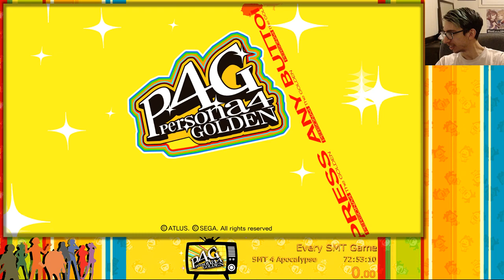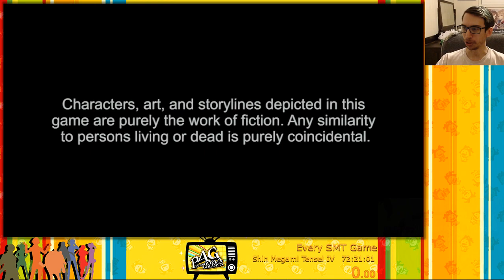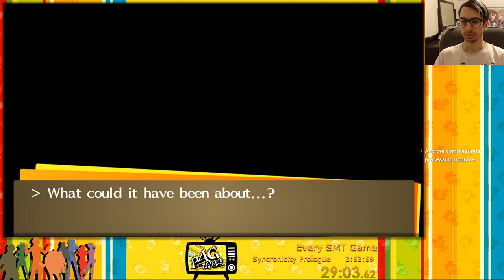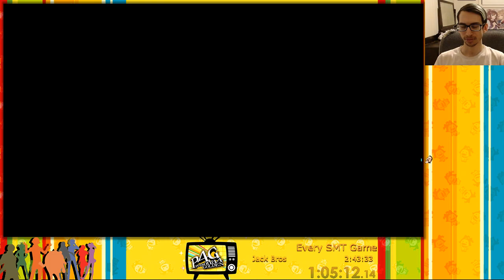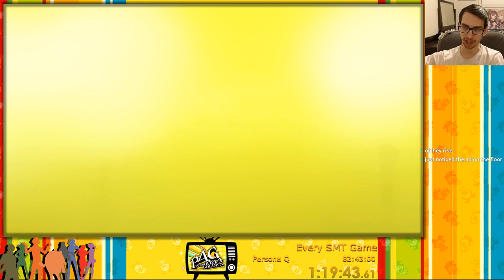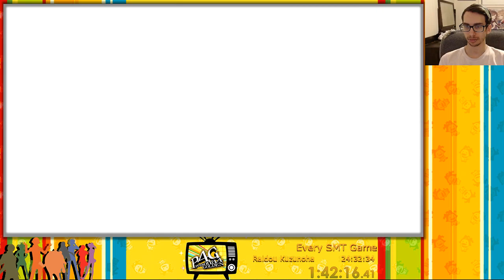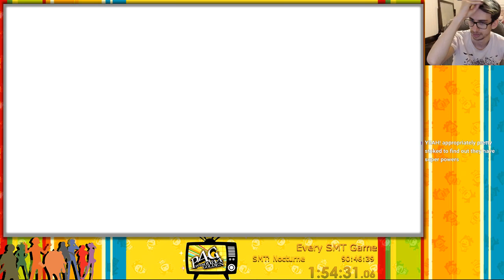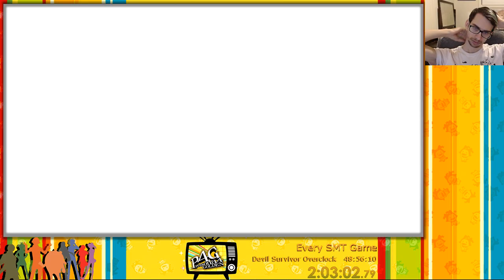Persona 4 Golden - Hard - Every Shin Megami Tensei Game Blind: Part 1 - Murder Most Foul